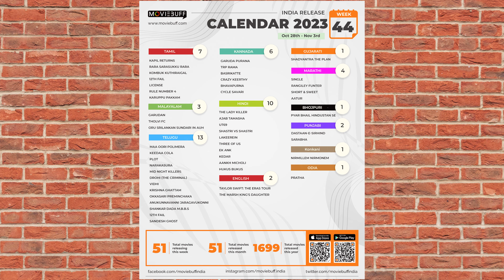Moviebuff AIR - All India Release | Week 44 | Taylor Swift: The Eras Tour | Kapil Returns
Check out this new episode, Moviebuff AIR, which will give you the complete data of films releasing in theatres this week in INDIA.